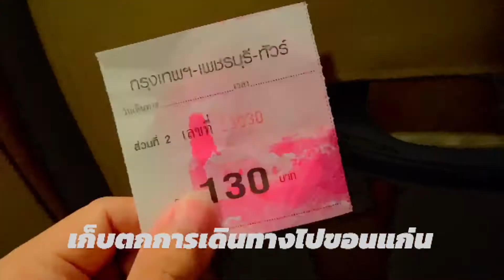เก็บตกการเดินทางไปสอนที่ จ.ขอนแก่น โดยทีม Blackpearl 🥰